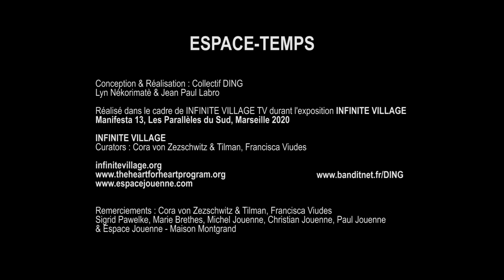ESPACE-TEMPS, onsite project of COLLECTIF DING @ INFINITE VILLAGE/MANIFESTA13/ with Collectif Ding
ESPACE-TEMPS, onsite project realised by COLLECTIF DING @ INFINITE VILLAGE/MANIFESTA13/PARALLELES DU SUD @ Espace Jouenne, Marseille, with collectif Ding (Jean-Paul Labro/Lyn Nekorimate)